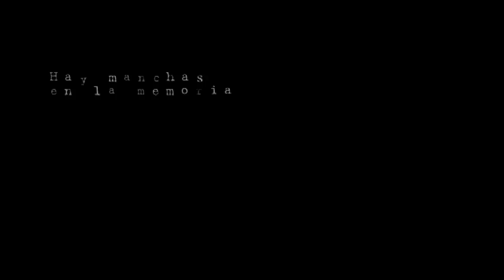Trailer La Búsqueda del Olvido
Un conflicto del pasado entre dos hermanas, Elena y Ester, está a punto de tomar un nuevo rumbo.
Cecilia, la hija de Ester, desea reconstruir el vínculo que se ha perdido entre las dos hermanas, pero por voluntad del destino, se verá obligada a emprender un viaje junto a su tía Elena al norte de Chile, un camino cargado de encuentro, pasado y olvido.

Ficha Técnica:

Dirección: Jorge Riquelme Serrano.
Guión: Jorge Riquelme Serrano.
Producción:  Jorge Riquelme Serrano - Ignacio Olivares Sáez.
Compañía: El Laberinto Producciones.
Director de Fotografía: Roberto Zamorano.
Departamento de Arte: Francisca Lazo, Jorge Riquelme, Cristian Jara, Ignacio Olivares.
Postproducción: Ignacio Olivares Sáez.
Montaje: Jorge Riquelme Serrano  Ignacio Olivares Sáez.
Sonido: Tomás Gálvez  Simón Cabezas.
Reparto: Claudia Vergara  Paola Lattus  Teresa Ramos  Antonia Riquelme  Luis Dubó  Jorge López
Gráfica: Eduardo Cerón.
País (es): Chile
Duración: 103 min aprox.